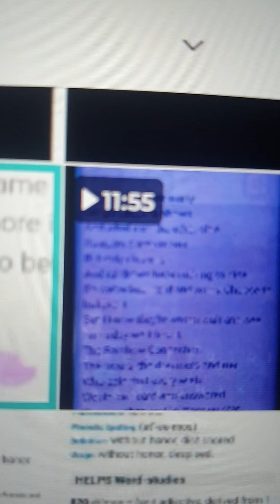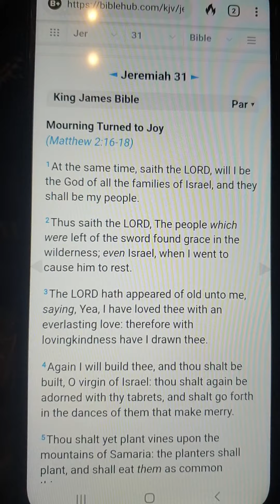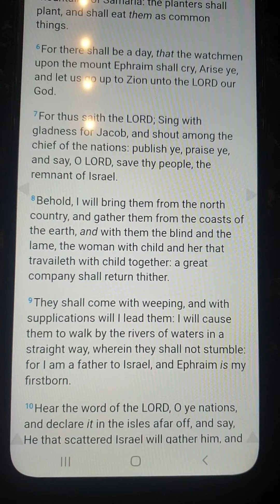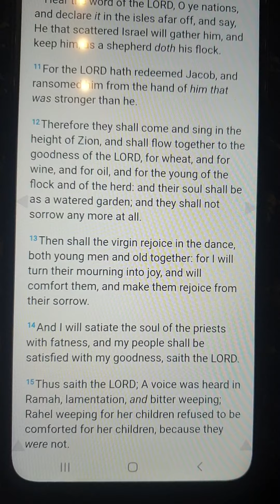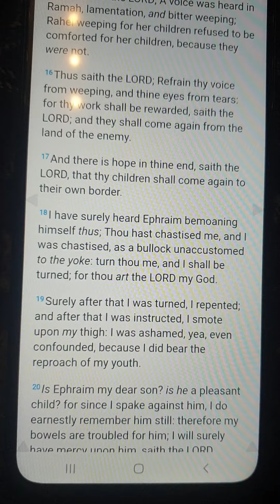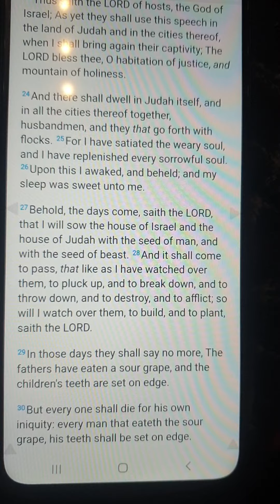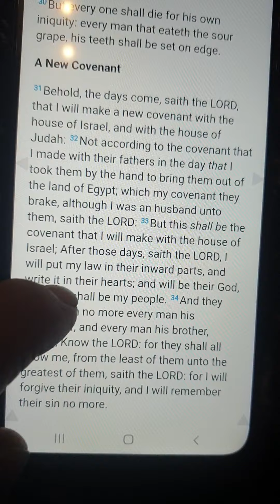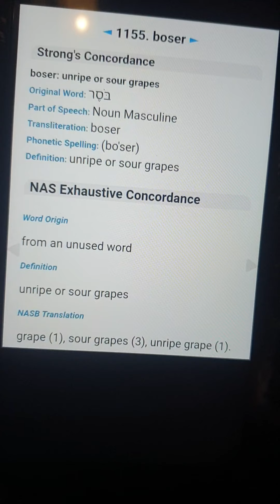Jeremiah 31 The UP of the SOURGRAPES of My Timestamp 1155 SEE JOY! JOY! JOY! OBEY for GOODNESS Sakes